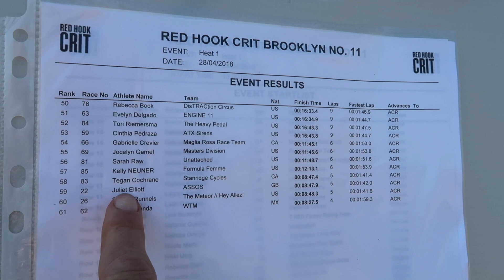My Scariest Crash Yet | Red Hook Crit Brooklyn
Well that didn't exactly go to plan. After training hard all winter I rocked up to my first fixed gear crit of the season and it all went very wrong. Thank goodness I still have all my teeth.

Photo by Ola Morken.